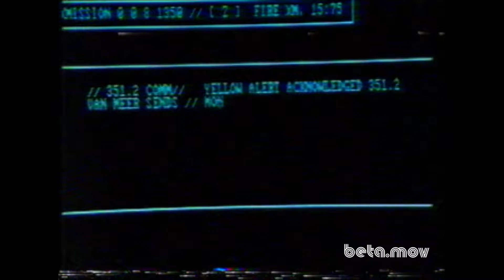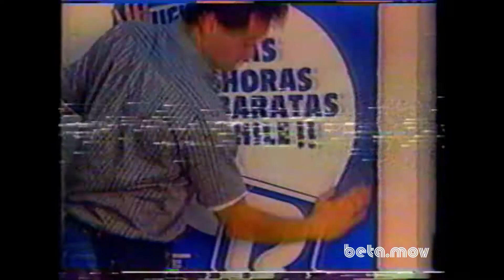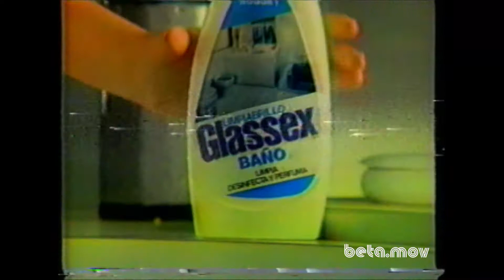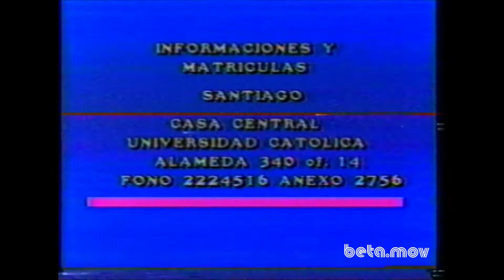Tanda Comercial "Noche de Estrenos" Canal 13, 1988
Tanda Comercial "Noche de Estrenos"
Canal 13

1988
Betamax, cinta en mal estado

Comerciales:
Hush Puppies
Opera El Trovador
Pilsener Dorada
Chile "Somos Millones"
48 Horas Ripley
100 años Universidad Católica de Chile

Glassex
Mundo 88
Teleduc
Exito